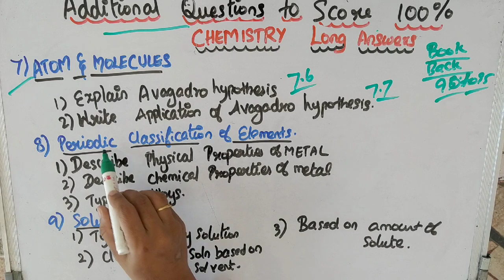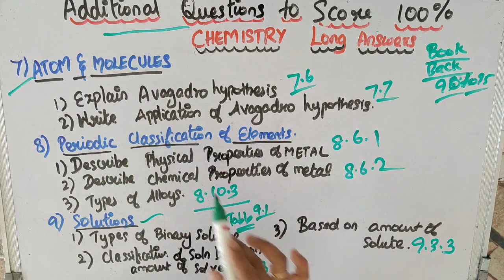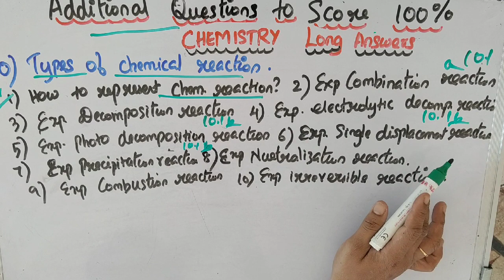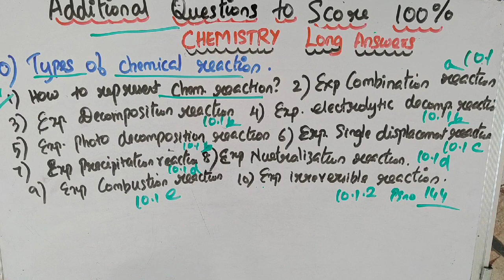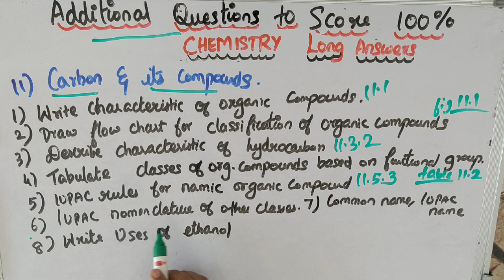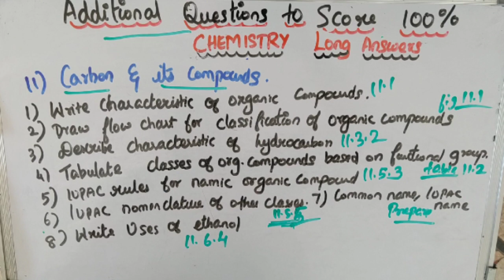10th SCIENCE ADDITIONAL QUESTIONS | BOOK INSIDE QNS l Reduced TAMILNADU Syllabus 2020-21 | PART-2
Additional questions in science indside the book to score 100 mark.
Inside book questions
inside book questions to score 100 marks
PDF FILE BELOW 🙂

 Very Important
 5 Mark Questions AND 2 MARK QUESTION
(Examples,Exercises )
This video WILLBE very useful for you.
2mark questions important
5 mark questions important
2mark and 5 mark questions impotant 10th std
samacheer 10th important questions SCIENCE
10th important 5 and 2 mark questions SCIENCE

std 10 reduced syllabus SCIENCE
class 10 reduced syllabus sslc,
10th SCIENCE reduced syllabus,
SCIENCE class 10 reduced syllabus 2021,
SCIENCE class 10 reduced syllabus 2020-21,
tn 10 std SCIENCE reduced syllabus